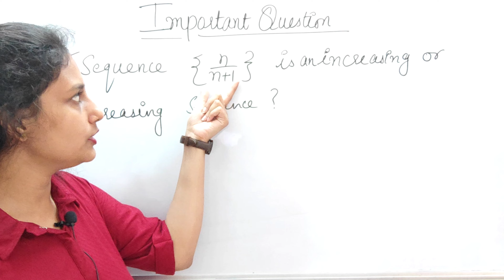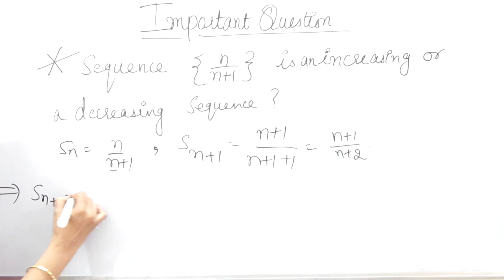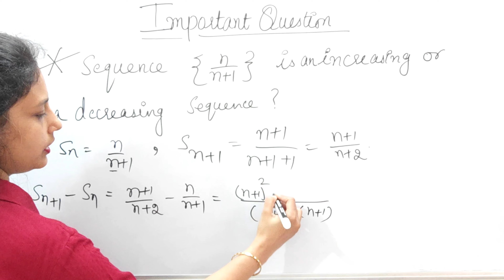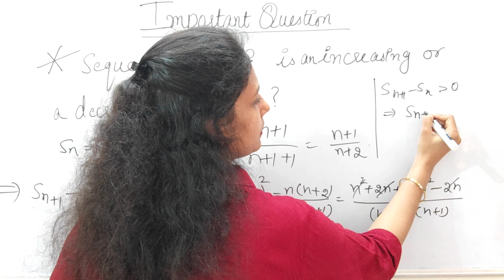Determine whether the Sequence is Increasing or Decreasing | important question | Real Analysis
Determine whether the Sequence is Increasing or Decreasing | important question | Real Analysis ,Sequence & Series#iit#msc#bsc#youtube#net#iitjam

What if a sequence is both increasing and decreasing
What is an example of an increasing sequence?
What does it mean if a sequence is increasing
Is a sequence monotonic if it is either increasing or decreasing?
What is a monotonic increasing decreasing function with example?